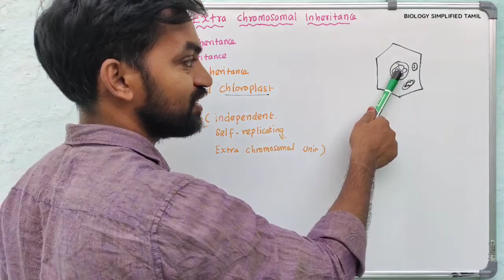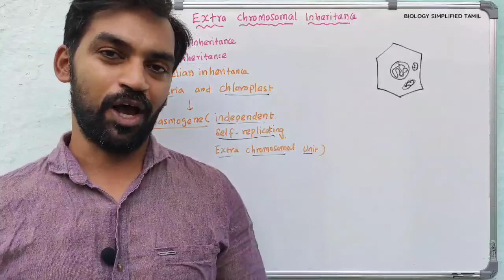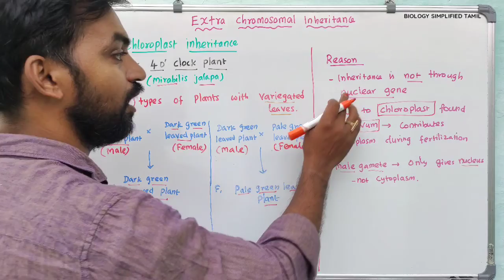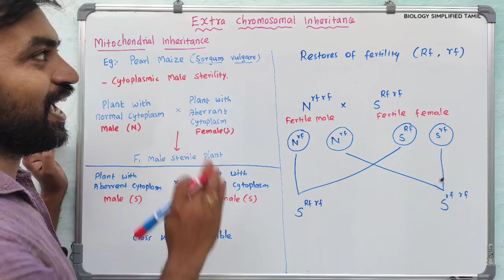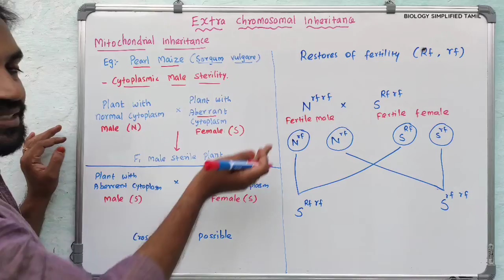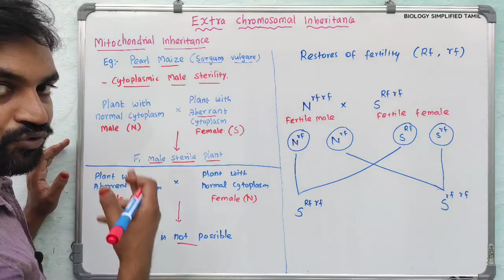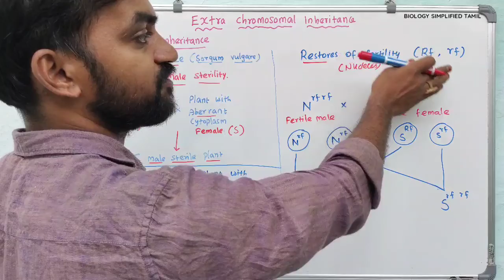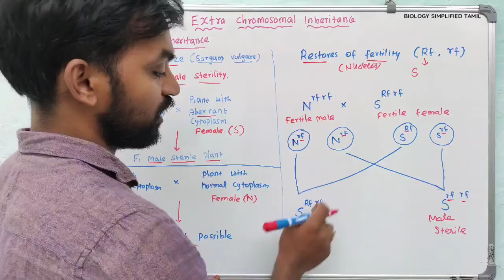Cytoplasmic Inheritance | Genetics | V Senthilnathan